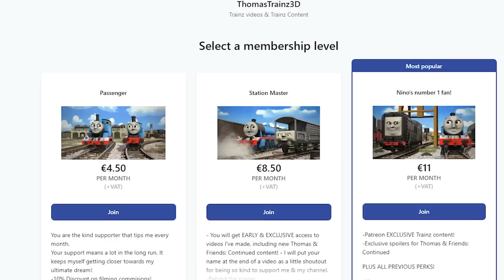Dudley the Vargant Engine | The Full Saga!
Hey everyone,

Nino here!

Today we have a compilation of the dudley saga i did a while ago, Please completely watch the video, it helps me out a lot!

I make my own CGI series and other content! I hope you enjoy!

(If YT doesn't turn them off lol)